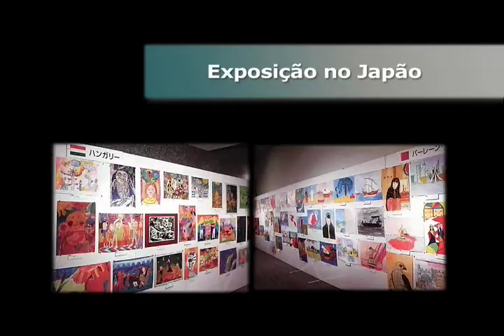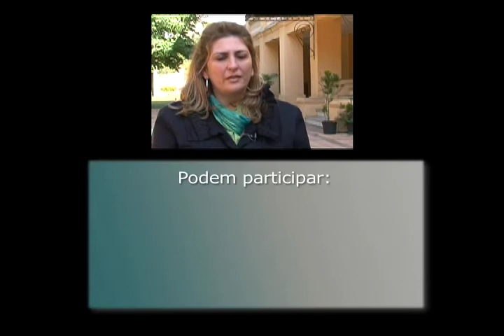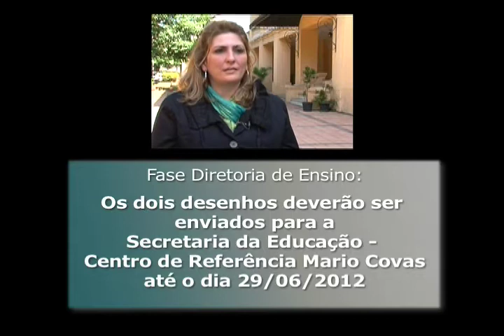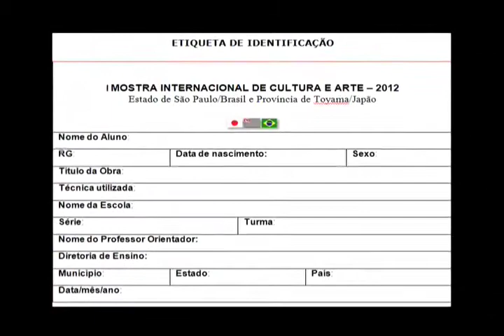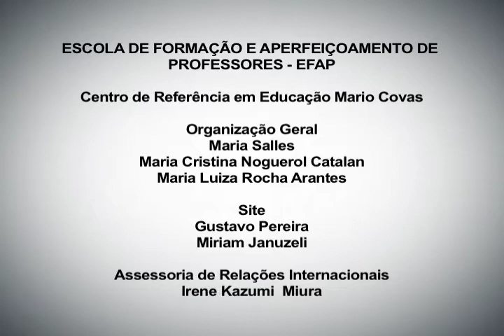I Mostra Internacional de Cultura e Arte 2012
Vídeo para o Festival de Arte e Cultura da Província de Toyama.